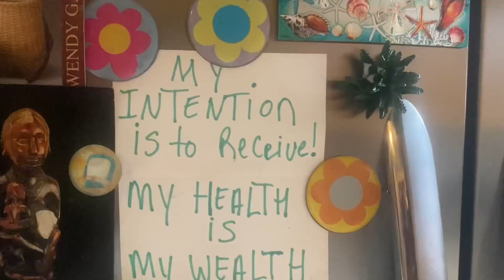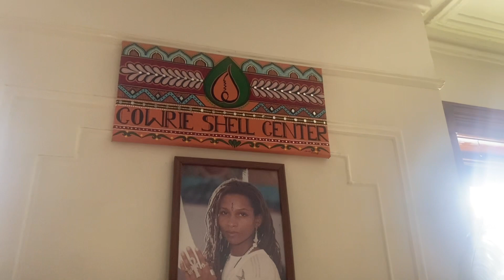Full Loc Care Routine: Spiritual Cleanse, Herbal Tea Rinse, Retwist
Greetings beautiful beings,

Hope you are all doing well. In this video, I bring you to the Cowrie Shell Center, a space for healing oneself spiritually, physically, and mentally with Priestess Yendys.

Until next Sun-day.

Hetepu (Peace and Blessings)